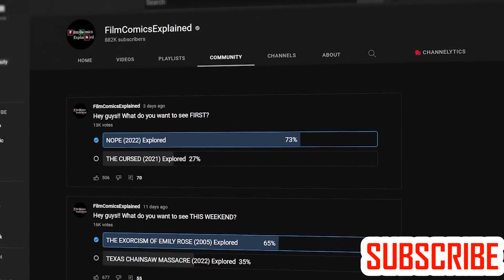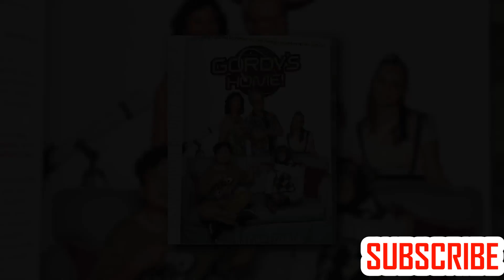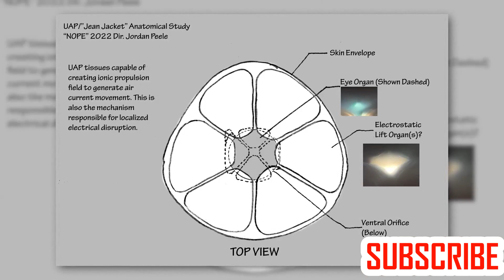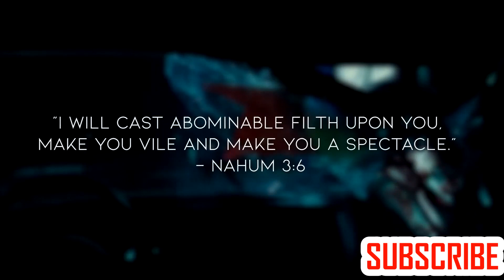NOPE FULL MOVIE 2022| EXPLAINED| Nope Entertainment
In this thrilling sci-fi adventure, a group of siblings inherits their father's ranch, only to find that strange occurrences are happening around the property. When they discover that their father's mysterious death might have been linked to extraterrestrial activity, they team up with a UFO enthusiast to capture evidence of the otherworldly presence.

As they set up surveillance equipment, they discover that the UFO is not a spaceship but a giant aerial creature they nickname "Jean Jacket." This creature appears as a classic flying saucer that pulls up its prey and has chosen the Hayward ranch as its territory, stationing itself in one spot over a hill and obscuring its shape and color to look like a cloud.

As the group tries to capture footage of the creature, they are pranked by some local boys dressed up as aliens, and soon find themselves in a dangerous situation as the creature becomes more aggressive and menacing. With the help of a renowned cinematographer, they set out to capture the impossible shot that will prove the existence of this intergalactic creature.

Inspired by the Lovecraftian monster race known as the Flying Polyps, Project Jean Jacket is a suspenseful and thrilling tale of extraterrestrial encounters and the power of family bonds in the face of the unknown.

NOPE | Official Trailer
NOPE | Final Trailer